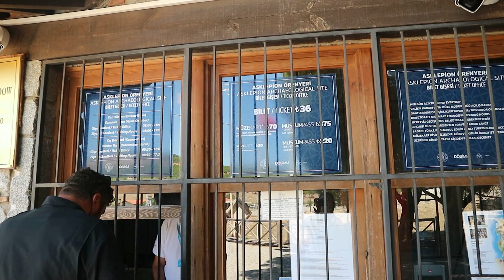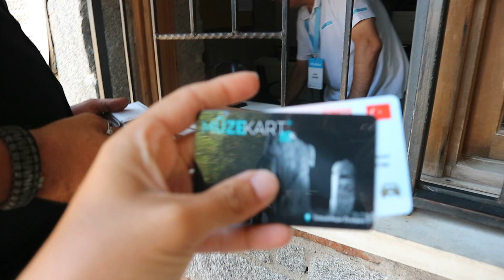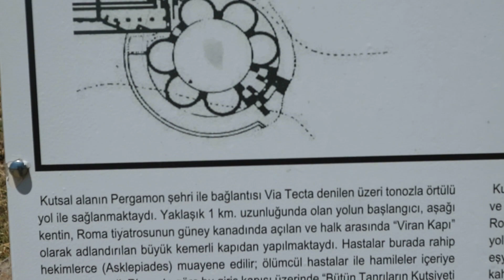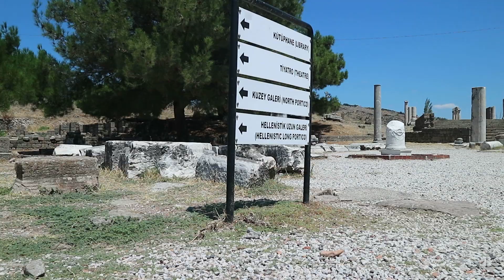ASKLEPİON TAPINAĞINI GEZDİK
Merhaba m.ö 4. yüzyılda yapımına başlanan Apollonun oğlu olan sağlık tanrısı Asklepios adına yapılmış olan Tapınağı gezdik. İyi seyirler dilerim.

Merhabalar, 3 çocukla bir aile olarak "Efsane Karavan Yollarda" ismiyle sizlere karavanda yaşam ve gezi-seyahat üzerine içerikler üretiyoruz. 2019 yılında İstanbul'dan bir Ege kasabasına göç ettik. Aynı zamanda karavan projelerimize buradan devam ediyoruz. Yıllardır karavan ile iç içe olan bizler tüm deneyimlerimizi sizlerle paylaşıyoruz. Herkese iyi seyirler dileriz.